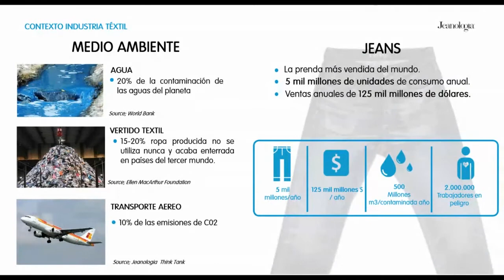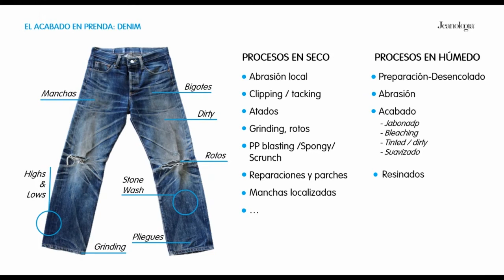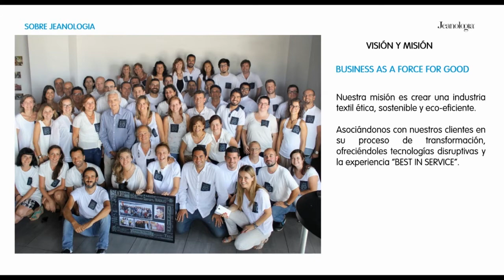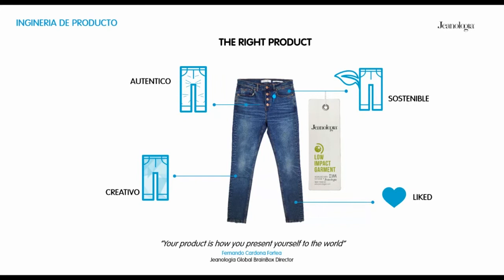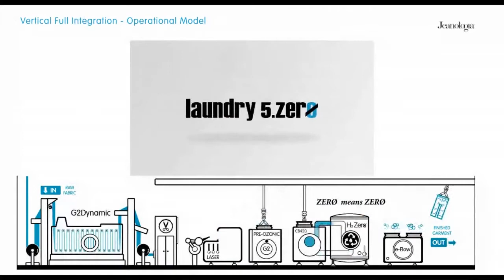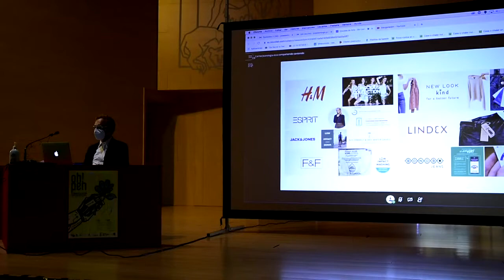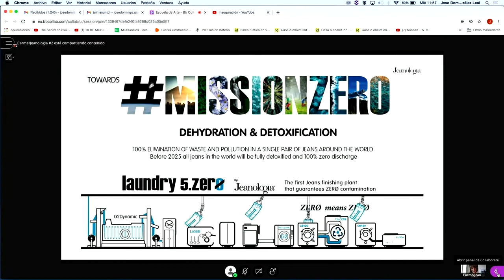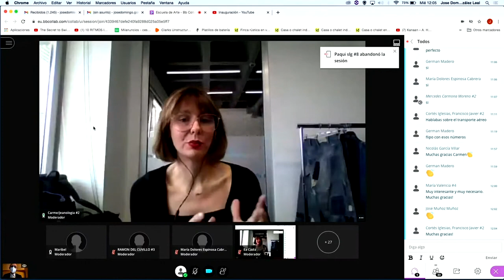Ponencia Carme SantaCruz Zaragozá. Creative director de Jeanología.Oh!Pen 2021 (Edit)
Desarrollo de tecnologías sostenibles y ecoeficientes para la industria del acabado. Ponencia a cargo de Carme SantaCruz Zaragozá, creative director Jeanología.